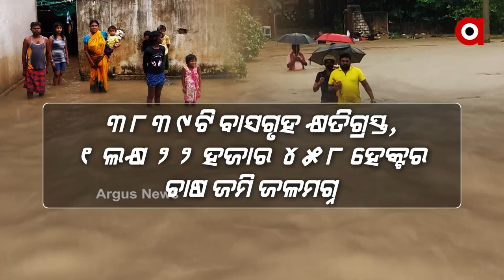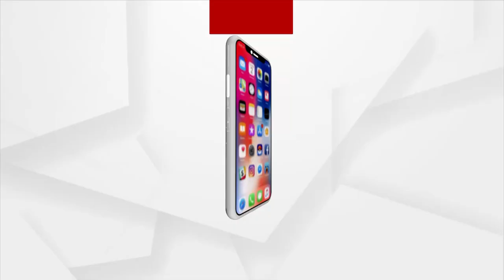ଛାଡିଗଲା ବର୍ଷା... ହେଲେ ଦେଇଗଲା ଦୁର୍ଦ୍ଦଶା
ବର୍ଷା ପରେ ବନ୍ୟା ଚିନ୍ତା । ନଦୀରେ ଜଳସ୍ତର ବଢୁଥିବାବେଳେ ହୀରାକୁଦରେ ଖୋଲିଲା 28ଟି ଗେଟ୍ । ଯାହାଫଳରେ ବନ୍ୟା ଭୟ ଘାରିଛି ତଳିଆ ଅଞ୍ଚଳବାସୀଙ୍କୁ । ସେପଟେ ପାଣି ଘେରରେ ଶହ ଶହ ଗାଁ । ଘର ଭାଙ୍ଗି ଯାଇଥିବାବେଳେ ଚୁଲି ଜଳୁନି